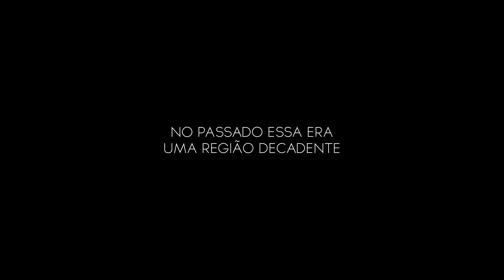Em detalhes, o fim da Perimetral | Cidade Olímpica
Implosão do elevado marca o resgate de uma região que passou por anos de degradação e agora vive um momento inédito na história do Rio

Saiba mais sobre as transformações do Rio para as Olimpíadas de 2016